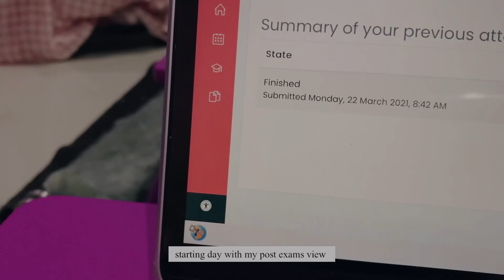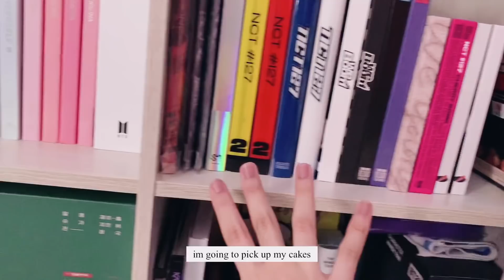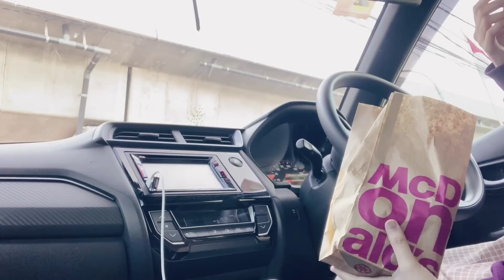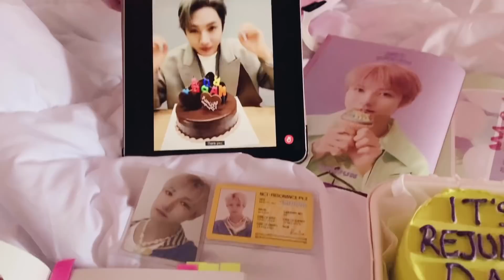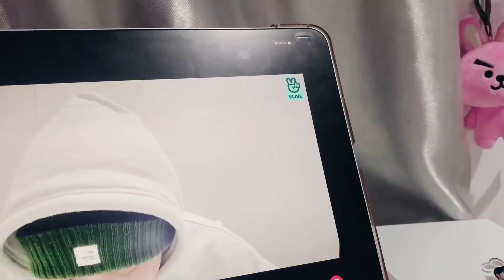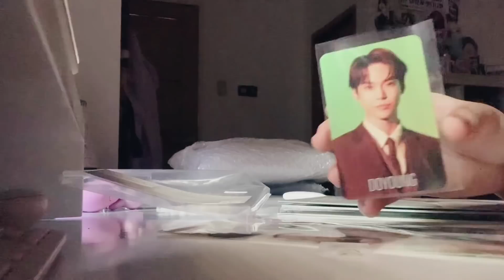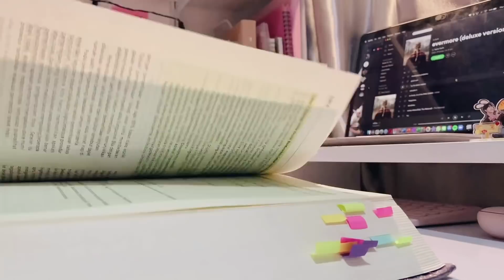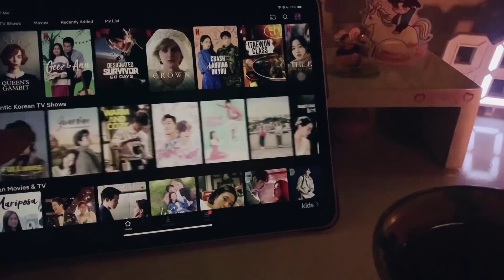when will gastroenterohepatology block end 🤧 | med student study vlog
hi!

✨please watch it in HD for a better quality✨

hello! im entering the 4th week of gastroenterohepatology block and my head is about to explode 🤯. andddd im having my final exam next week🤮 wml

faq
-editing: vllo, vsco
-thumbnail: phonto
-camera: iPhone XR